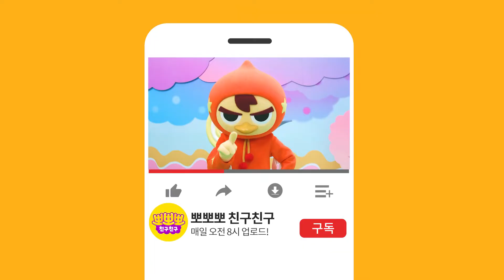함께춤춰요｜탈춤 마당 얼쑤~｜어린이 댄스｜댄싱슈즈｜뽀뽀뽀 친구친구 PPOPPOPPO Friends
얼씨구절씨구 얼쑤 좋다~
탈춤마당 열린다 춤을 추자!